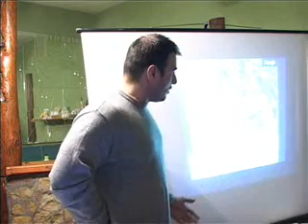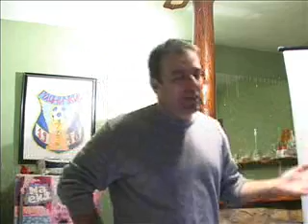15 11 zbor tekija